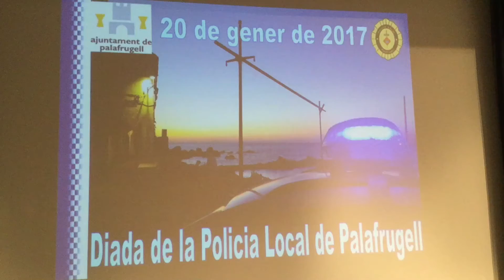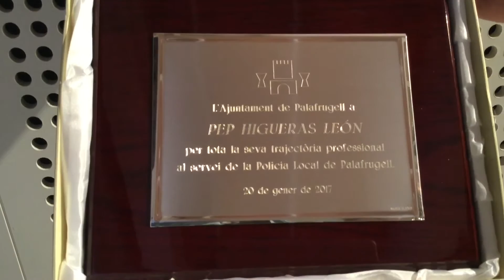Balanç de les actuacions de la Policia Local de Palafrugell durant el 2016